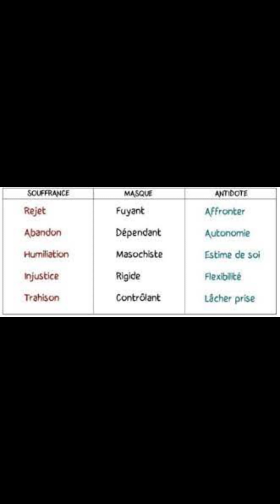الجراح الخمس : المخاوف الكبرى